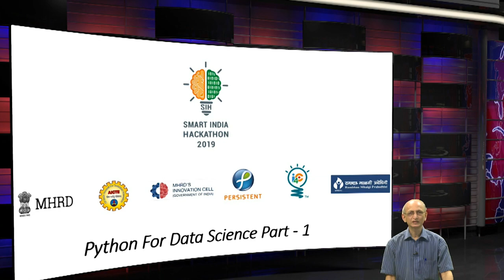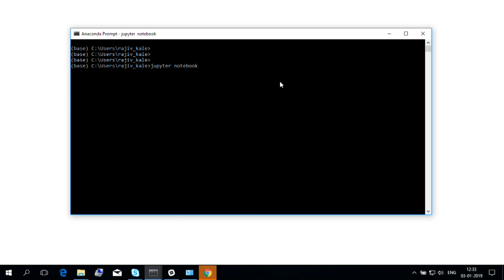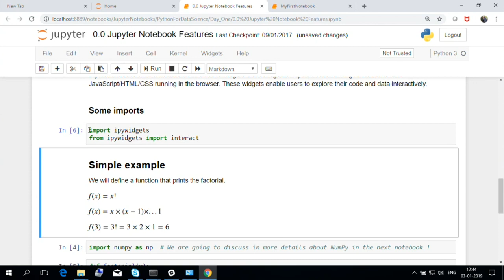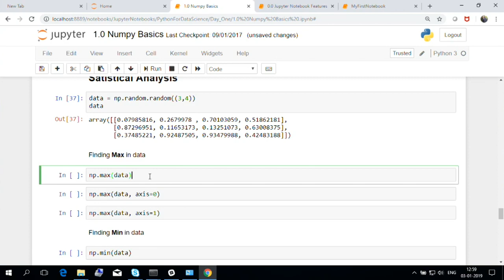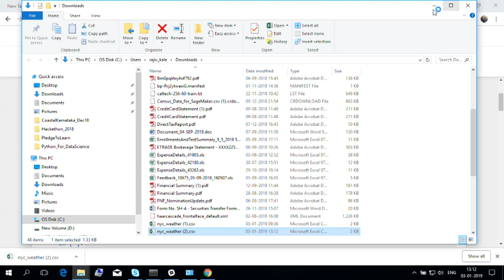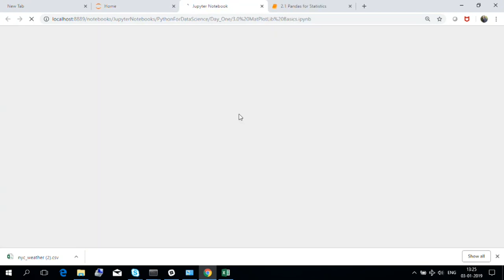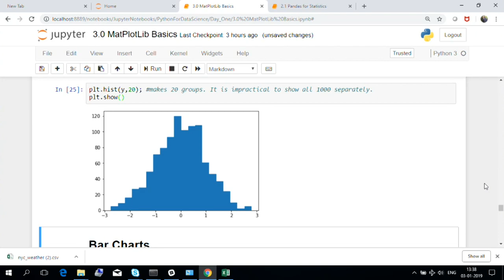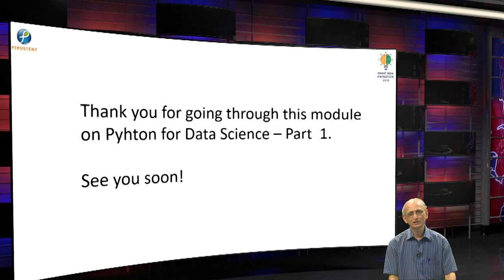Data Analytics with Python – Module 1